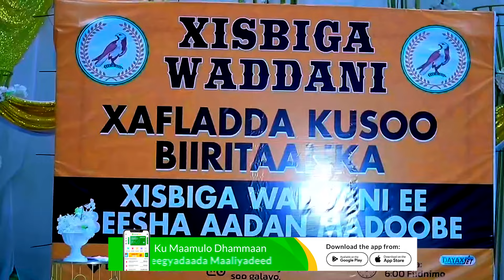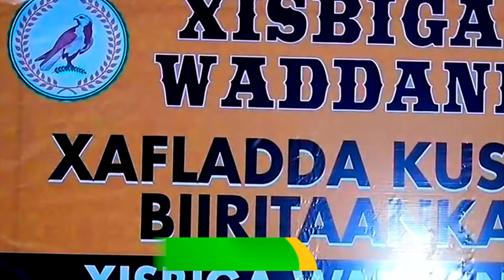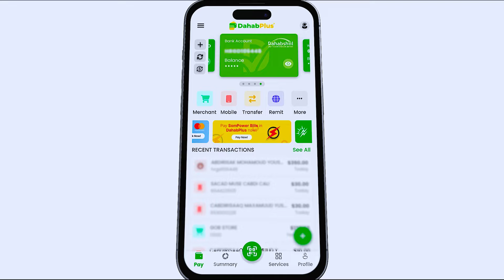Guddoomiye Xirsi Oo 8 Sanno Kaddib Qiray Sababtii uu Siilaanyo Ugu Wacad-furay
Guddoomiye Xirsi Oo 8 Sanno Kaddib Qirtay Sababtii uu Siilaanyo Ugu Wacad-furay